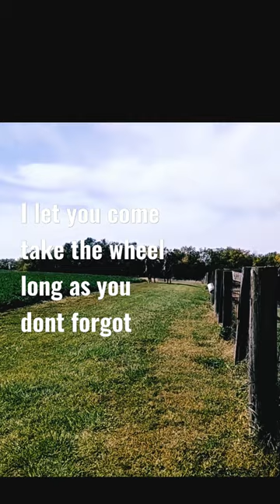Your the man....but I got the power.